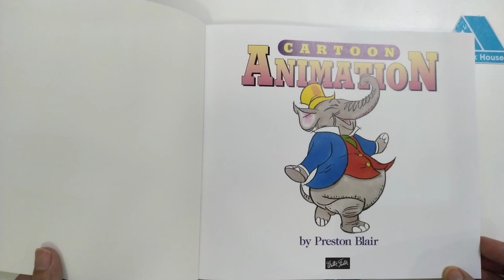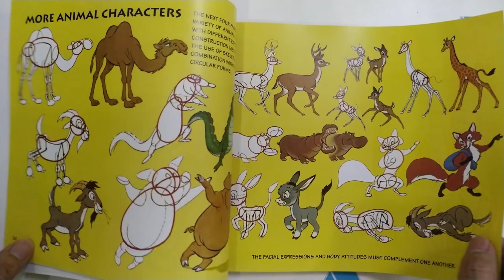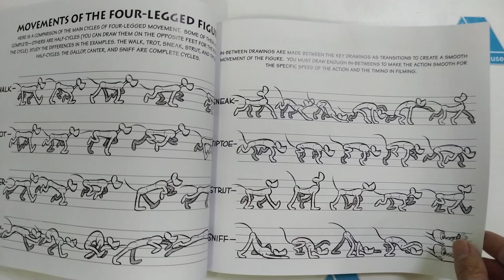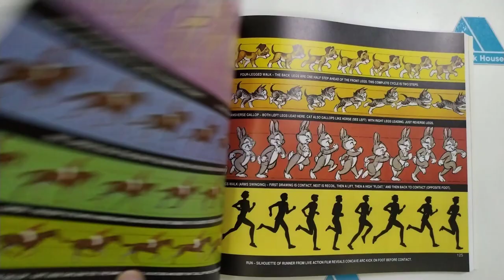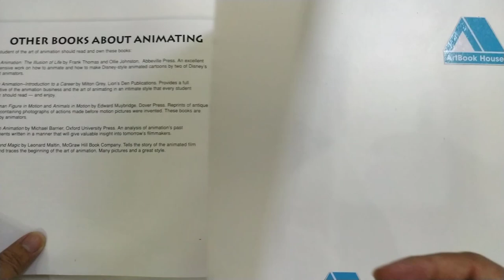Cartoon Animation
Animation is the process of drawing and photographing a character in successive positions to create lifelike movement. Animators bring life to their drawings, making the viewer believe that the drawings actually think and have feelings. Cartoon Animation was written by an animator to help you learn how to animate. The pioneers of the art of animation learned many lessons, most through trial and error, and it is this body of knowledge that has established the fundamentals of animation. This book will teach you these fundamentals.

Animators must first know how to draw; good drawing is the cornerstone of their success. The animation process, however, involves much more than just good drawing. This book teaches all the other knowledge and skills animators must have. In chapter one, Preston Blair shows how to construct original cartoon characters, developing a character’s shape, personality, features, and mannerisms. The second chapter explains how to create movements such as running, walking, dancing, posing, skipping, strutting, and more. Chapter three discusses the finer points of animating a character, including creating key character poses and in-betweens. Chapter four is all about dialogue, how to create realistic mouth and body movements, and facial expressions while the character is speaking. There are helpful diagrams in this chapter that show mouth positions, along with a thorough explanation of how sounds are made using the throat, tongue, teeth, and lips. Finally, the fifth chapter has clear explanations of a variety of technical topics, including tinting and spacing patterns, background layout drawings, the cartoon storyboard, and the synchronization of camera, background, characters, sound, and music.